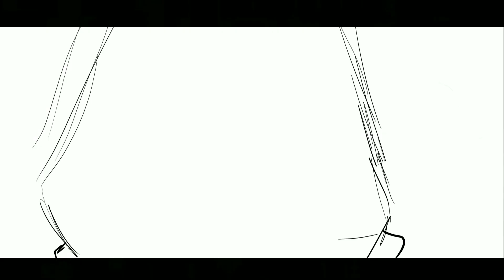Dream SMP Animated Trailer (Unfinished Animation)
This was the rough animation I did from a project with a bunch of really cool artists and animators in the community. Unfortunately, I had to leave because of shift in priorities and goals :)

➩ Audio made by Kronos!

➩ Programs Used:

Animation - Krita

Editing - Inshot/Kinemaster